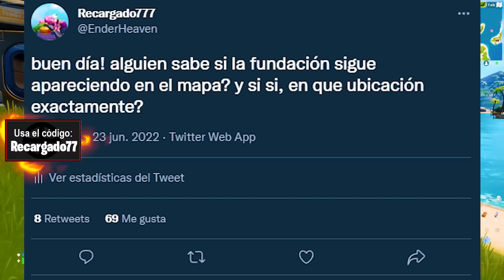¿Qué pasa si DARTH VADER BOSS se encuentra con la FUNDACIÓN BOSS en FORTNITE? 😱🔥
🔥DARTH VADER BOSS VS LA FUNDACIÓN BOSS en FORTNITE TEMPORADA 3 CAPÍTULO 3 ¿QUIÉN GANARÁ? ¿Qué pasa si ENFRENTAS a DARTH VADER BOSS VS LA FUNDACIÓN en FORTNITE BATTLE ROYALE?🔥
👉Usa mi código de creador: Recargado77 en la tienda de Fortnite